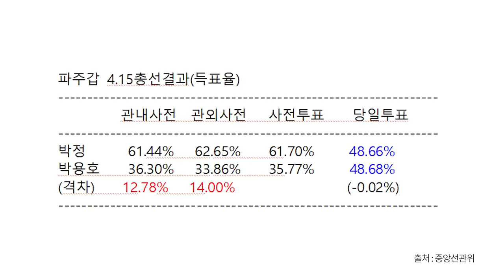11월 12일, 다섯번째 재검표 / 박용호 후보, 파주을 검증기일 [공병호TV]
Bitcoin : 3MTW849AkP2ftLeSK2teZHMmzLu7Z83s9U